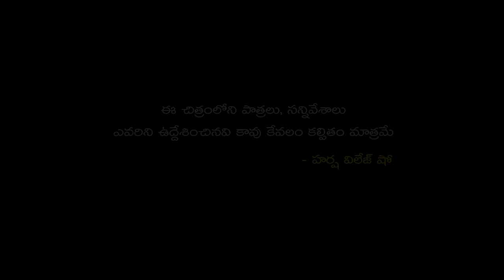లింగని బిడ్డ - 4 | LINGANI BIDDA - 4 | EMOTIONAL SHORT FILM | RAJINI | HARSHA VILLAGE SHOW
CAST & CREW

RAJINI MAHESH
BHARATHI
RADHAKISHAN
DILSE RUSTUM
PRASAD PUDARI
RAMESH PAYYAVULA
SRINIVAS
LINGAMURTHI
SHANKAR
VIVEK
MALLESHAM

PRODUCTION
HARSHA VILLAGE SHOW

CAMERA ASST.
RAMESH PAYYAVULA

DOP - DI
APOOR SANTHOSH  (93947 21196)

MUSIC
SACHITH SAI

EDITING & POSTER DESIGN
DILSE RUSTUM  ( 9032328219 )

STORY - DAILOGUES - SCREEN PLAY - DIRECTION
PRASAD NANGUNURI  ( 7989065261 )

PRODUCER
BALU PALOJI

DEVAGATH THANDA VILLAGE ( MANALA)